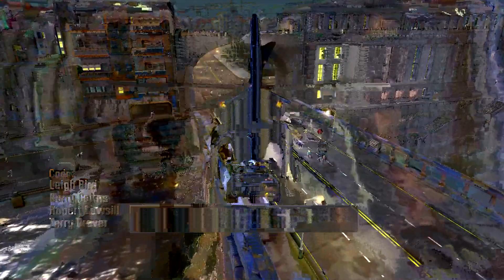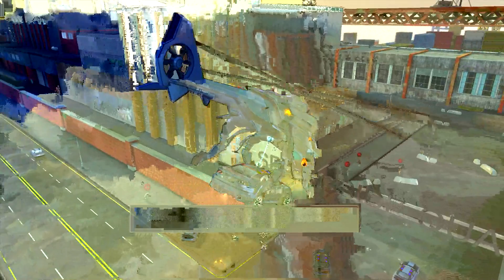Rynes Plays: Crackdown 2 [Part 1]